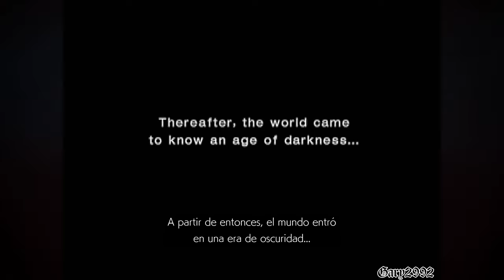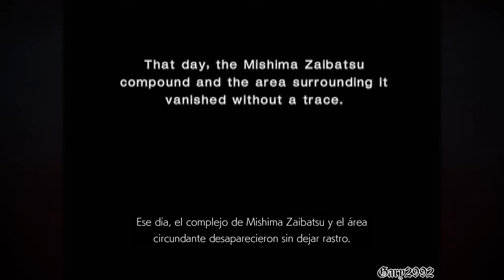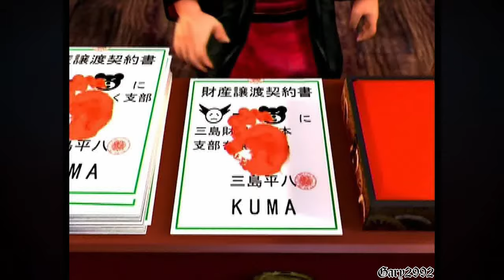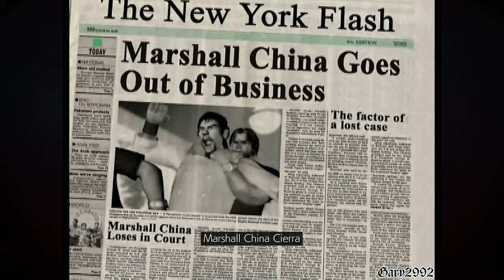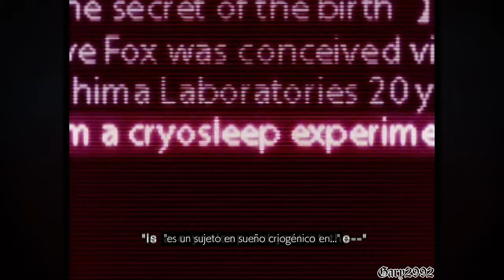Tekken 4 - Todos los Finales / All Endings [4K]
Todos los Finales de Tekken 3 en Español

00:00 Intro
02:00 Bryan
03:29 Christie
04:26 Combot
05:07 Heihachi
06:32 Hwoarang
08:14 Jin
10:47 Julia
12:43 Kazuya
16:10 King
17:05 Kuma
17:56 Marshall Law
19:12 Lee
21:02 Marduk
22:05 Nina
23:20 Panda
24:25 Paul
25:50 Lei
26:58 Steve
28:15 Xiaoyu
30:32 Yoshimitsu
31:28 Demo

*Capturas de los extras incluidos en Tekken 7 de PS4